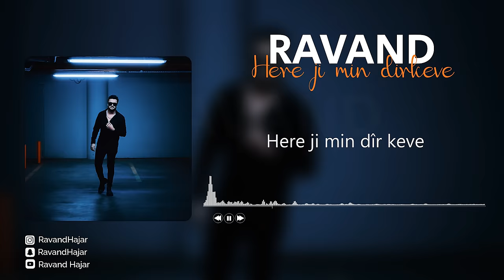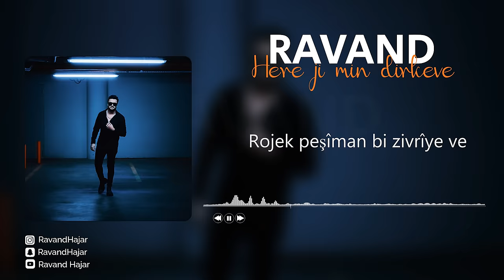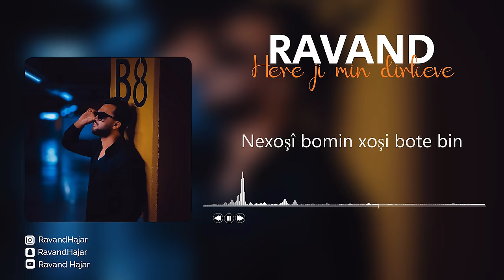Ravand | Here ji min dirkeve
Producer Music: Bekas
Text & Melody: Bekas & Amin
Photo: Aram Khalil
Editing: Kahi Saleem
Vocal Record: R Studio